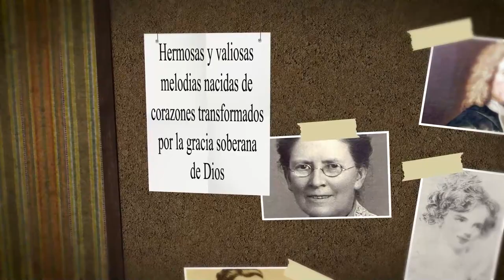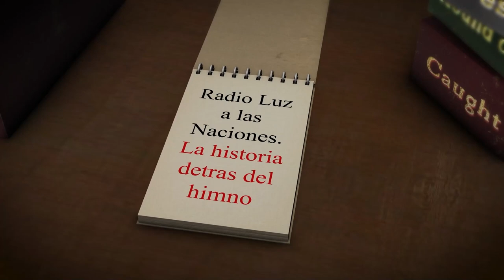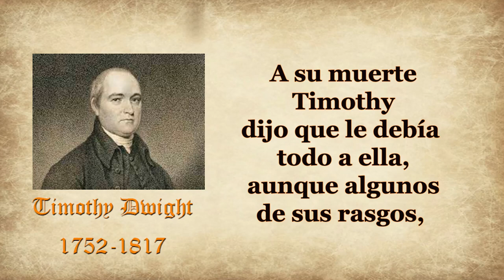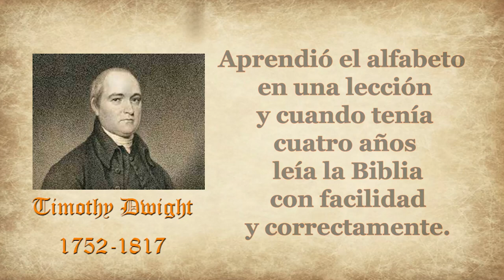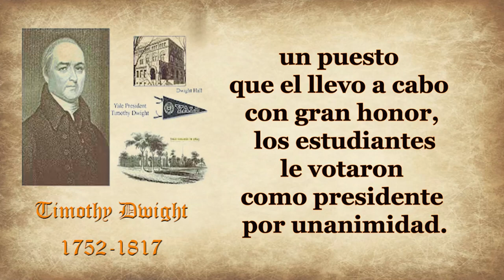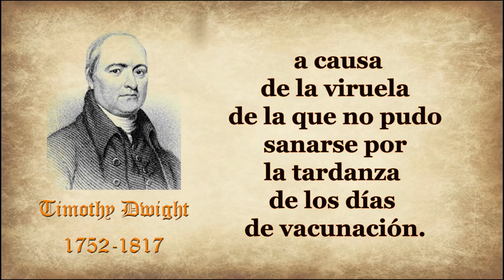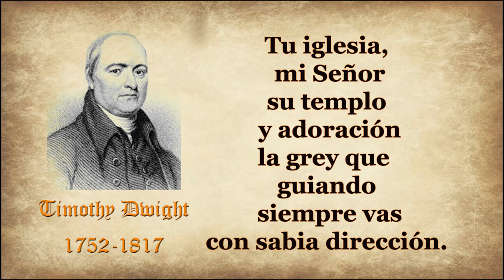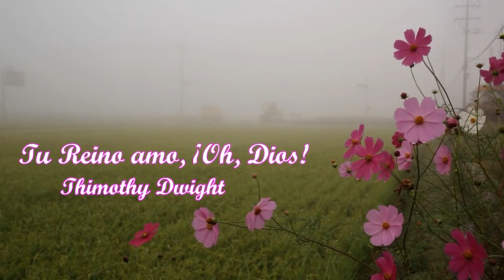113-TIMOTHY DWIGHT-TU REINO AMO ¡OH DIOS!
HIMNO: TU REINO AMO ¡OH DIOS!
AUTOR:TIMOTHY DWIGHT
Timothy Dwight nació el 14 de mayo de 1752 en (Massachussets) Estados Unidos y falleció el 11 de Enero de 1817 en New Haven, Estados Unidos.
Su obra como teólogo, poeta y pedagogo tuvo una gran influencia en la educación de su tiempo.
Su padre, el mayor Timothy, fue sucesivamente comerciante y dueño de una considerable propiedad.
Algo de luz sobre el carácter del mayor Timothy arroja el hecho de que aunque era graduado de Yale y destinado para el derecho, 'tenía una gran sensibilidad de hacer siempre lo recto.
Alto y fornido, contrastaba con su esposa, Mary, hija de Jonathan Edwards, quien era tan menuda que, según una tradición, podía rodear su brazo con la palma de la mano.
 Tuvieron trece hijos de los que Timothy fue el primogénito.
Mary Edwards Dwight fue una mujer de destacado carácter y capacidad mental.
 A su muerte Timothy dijo que le debía todo a ella, aunque algunos de sus rasgos, tanto su estatura física y algunos espirituales se le podían atribuir a su padre.
Su madre sólo tenía 17 años cuando le dio a luz, pero casi desde la cuna procedió a educarle según sus ideas.
 Pronto demostró tener una tenaz memoria, avidez y determinación.
Aprendió el alfabeto en una lección y cuando tenía cuatro años leía la Biblia con facilidad y correctamente.
A los seis años fue enviado a la escuela, donde, contrariamente a los deseos de su padre, que pensaba que era demasiado pronto, y sin conocimiento de su maestro, aprendió latín al estudiar los libros de otros muchachos mientras ellos jugaban.
Si la escuela no se hubiera interrumpido habría estado listo para el colegio con ocho años.
Su madre continuó su instrucción, que fue complementada por un corto periodo de escolarización bajo el reverendo Enoch Huntington de Middletown, entrando con trece años a Yale, habiendo hecho ya mucho del trabajo de los dos primeros años de colegio.
Se graduó en 1769, compartiendo honores con Nathan Strong, siendo inmediatamente director de la Escuela Secundaria de Hopkins en New Haven, regresando a Yale en 1771 para ser tutor durante seis años.
Timothy  Dwight llegó a ser presidente de la Universidad de Yale, un puesto que el llevo a cabo con gran honor, los estudiantes le votaron como presidente por unanimidad.
Durante más de 21 años administró el colegio con gran habilidad, ejerciendo una influencia sobre los estudiantes que pocos profesores tuvieron, instruyendo a los del último curso en retórica, lógica, metafísica y ética, ejerciendo como profesor de teología, supliendo el púlpito del colegio, dando consejos en asuntos de Estado y siendo la figura más notoria en Nueva Inglaterra.
Sus enemigos le apodaron 'Papa Dwight', mientras que sus admiradores le veían como a un segundo Pablo.
Teológicamente perteneció a la escuela de su abuelo, Jonathan Edwards, aunque demostró algo de independencia.
Sus ideas las expuso en una serie de sermones, repetidos cada cuatro años en Yale, para que todos los estudiantes pudieran oírlos, siendo publicados tras su muerte con el título Teología explicada y defendida (5 volúmenes, 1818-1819), que fueron populares en América y fuera de las fronteras americanas.
La reputación e influencia de Dwight hay que atribuirla en parte a su equipamiento mental.
Tenía una tenaz memoria, un amplio abanico de intereses y aguda capacidad para la observación minuciosa.
Podía hablar inteligentemente con hombres de casi todo estilo de vida.
Su obra literaria se hizo con una desventaja ya que su vista le falló a causa de la viruela de la que no pudo sanarse por la tardanza de  los días de vacunación.
Había días que no podía leer más de 15 minutos, incluso nada debido a su enfermedad.
El siempre estuvo sufriendo de dolor en sus ojos y en la parte frontal  de su cerebro.

Obligado, por la condición de sus ojos, a valerse de amanuenses, era tal su poder de concentración que podía dictar a varios a la vez, volviéndose de uno a otro, comenzando sin ayuda donde había terminado. Además tenía un sólido juicio y sentido común.
Aunque abierto a la crítica a sus ideas políticas y sociales, mostró una noble devoción a los intereses de su país y nadie dudó de su integridad como cristiano.
Se había disciplinado en la conformidad al deber y trabajo y su perseverancia y dominio propio le hacían idóneo para las más elevadas posibilidades humanas.
Hay que tener en cuenta que la dificultad en sus ojos le suponía un gran impedimento diario, viéndose obligado a levantarse de noche para caminar varios kilómetros a fin de aliviar su intenso dolor, forzado a componer en prosa y poesía mediante el dictado y manteniéndose fiel en medio de una lenta muerte por cáncer.
Timothy Dwight fue el líder de los primeros escritores de himnos norteamericanos.
 Escribió 33 himnos pero el más destacado fue;
Tu Reino amo ¡Oh Dios!  que llegó a ser uno de los más populares que hasta el momento se mantienen.